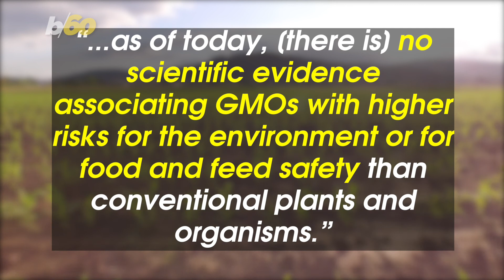Deadly Banana Virus Could Wipe Out America's Favorite Fruit, But Science May Save It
The Banana Streak Virus could spell the end for the yellow fruit. Buzz60's Tony Spitz has the details.